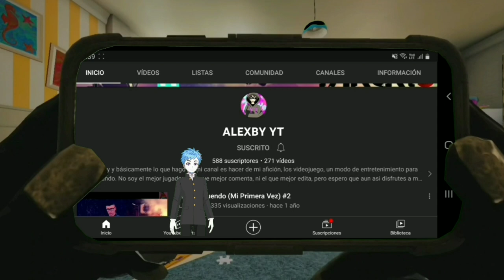Mafia ll - El Que Mato A Mi Padre #13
😂IGNORAR😂
JavaBedrock
parodia Loquendo
gta sa
gta 5
loquendo
7u7
7w7
xD
lol
Prisila
pak dem
AnyelMods :V
SYAL DYZEN PLAY
ALEXBY YT
Jack1420
TheGamerFun
loquentuxo
alexby yt
Trolencio911,
Minecraft,
 GTA,
GTA IV,
GTA V,
Post Malone,
Gama Alta,
Gama Baja,
 Gama Media,
SICKO MODE,
Travis Sccot,
 Free, Gratis,
vegetta777
alexby11
willyRex
luzugames
Neffa
Laxxus
Nexxus
estefania
RusitoFan
 XD, CNN,
Noticias último momento,
 Live,
 Arigameplays,
El Ded, Natalan,
Rodezel,
 Rodezel 2.0,
Fornite,
FallGuys,
 Loquendo,
Especial,
 Subs gratis,
 El Rubius OMG,
Will Smith,
Dross,
PauloLondra,
Eminem,
Porta,
MAUU,
PUVLO,
8D